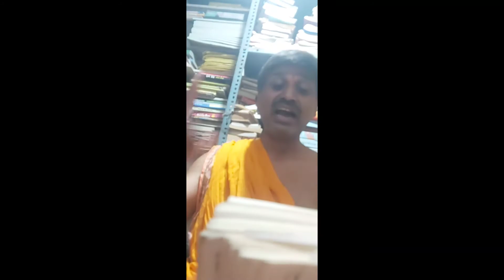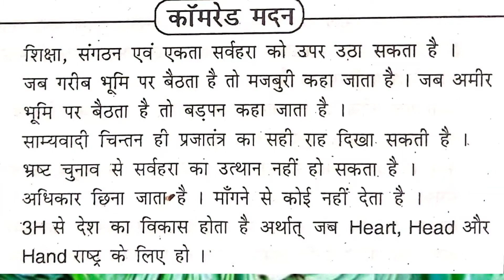AURANGABAD ka itihas kavita,suno ge to josh se bhar jayga